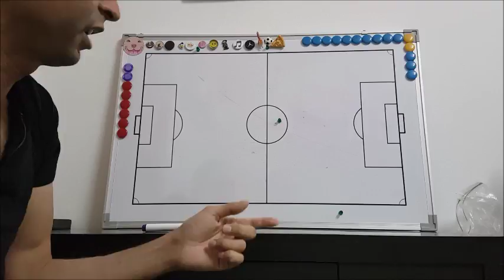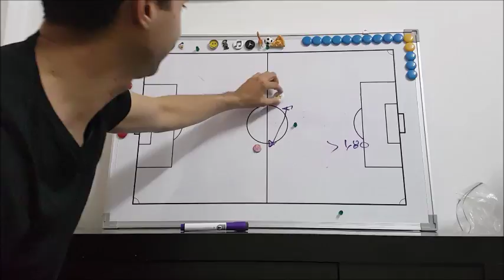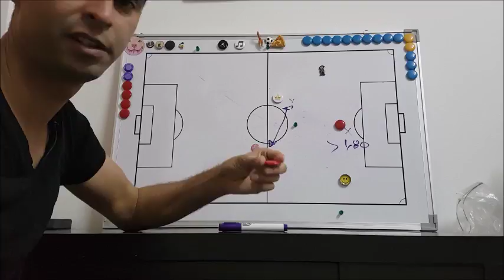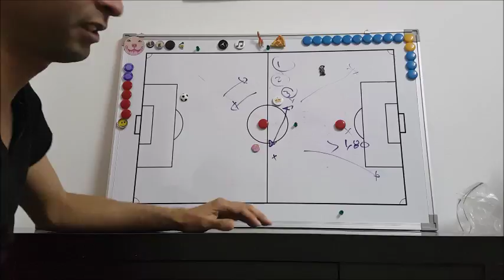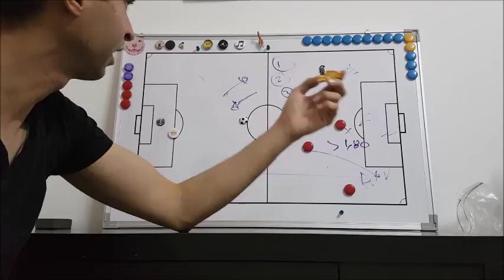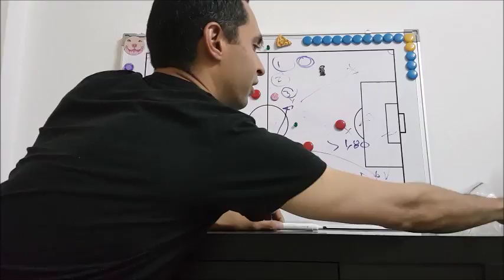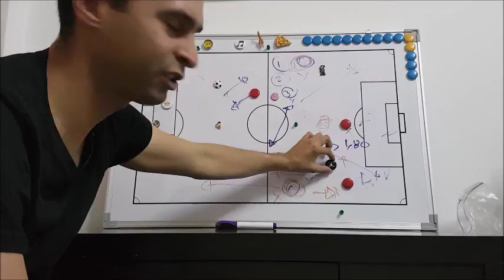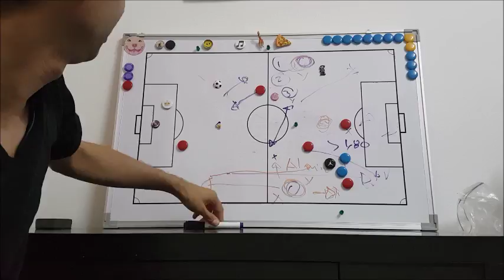Cuando lo mismo de siempre no funciona y por que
Analisis de Chile 0 - 3 Paraguay camino a Rusia 2018